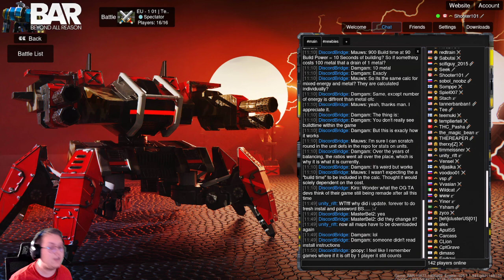Beyond All Reason and Yet Somehow I got Better in 2 Hours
Quick video compared to the other two videos here is me doing slightly better and then losing also some multiplayer game watching because... why not.